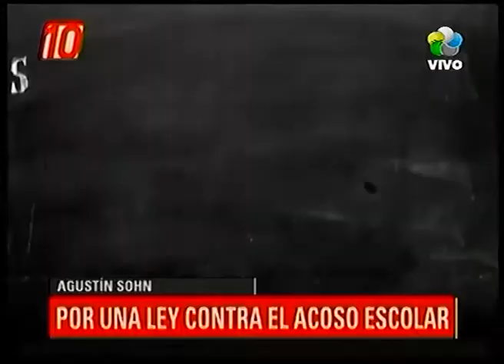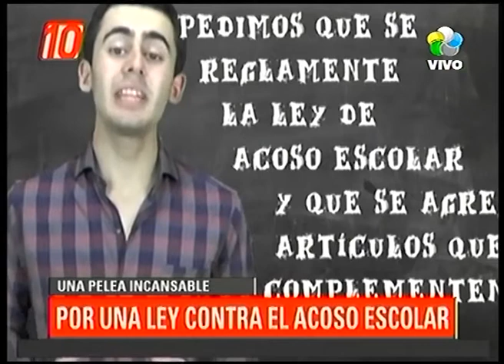[Entrevista] Por la reglamentación de la ley contra el acoso escolar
Agustin Sohn nos cuenta sobre la campaña que lleva adelante para promover la reglamentación contra la violencia escolar.